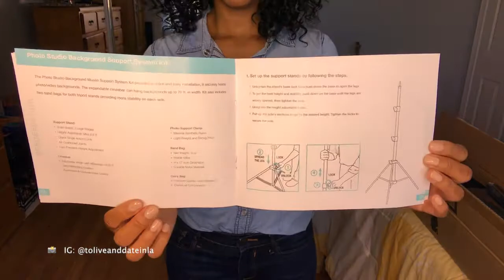🎥REVIEW: JULIUS STUDIO VIDEO/PHOTO BACKDROP UNDER $40!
Check out this awesome and cheap photo/video setup from Julius Studios! I purchased this on Amazon for $32.50 and also got the 3yr accident coverage plan for $2.54. It arrived in two days, and outside of it being a bit light weight (it moves easily, but this can be remedied with the sandbag holders included in the set), it's wonderful!

🛒 Amazon Product Info: Julius Studio Photo Video Studio 10 ft. Wide Cross Bar 7.4 ft. Tall Background Stand Backdrop Support System Kit with Carry Bag, Photography Studio, JSAG283